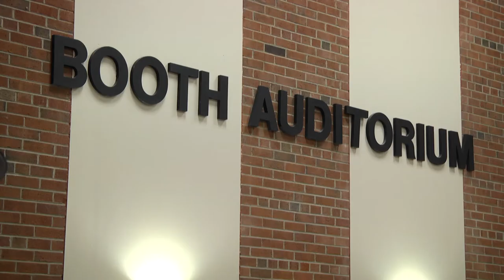UPIKE hosts fourth annual Film Festival